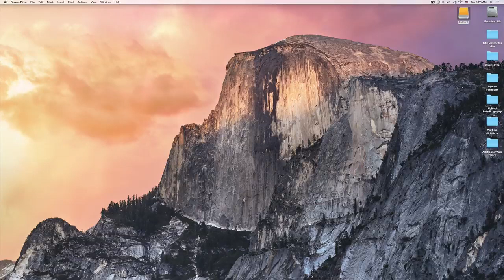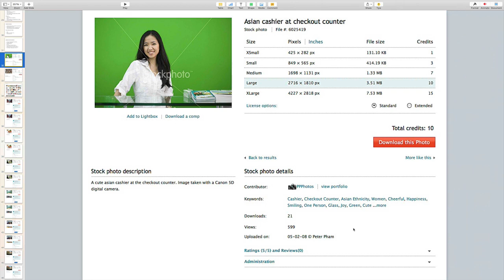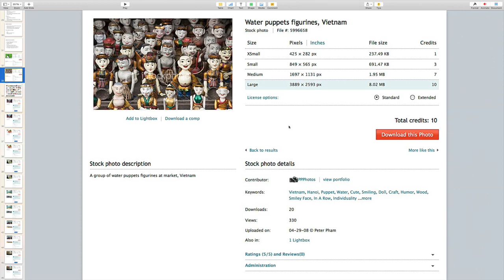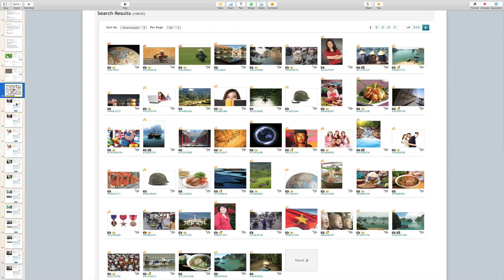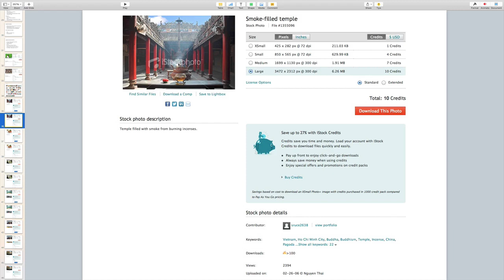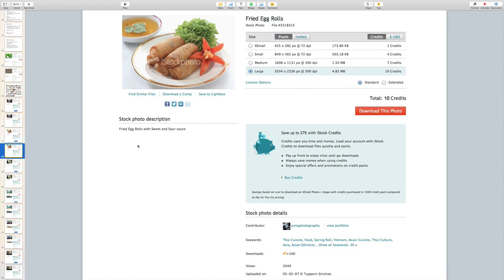Thương Mại Nhiếp Ảnh - Phần 9